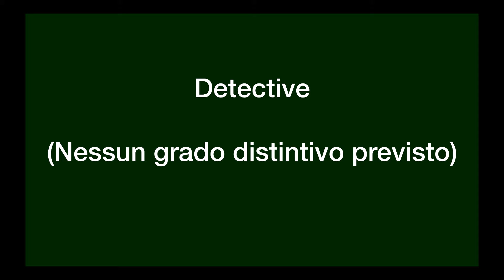Gradi e Qualifiche Polizia Forestale Stato di New York (U.S.A.)